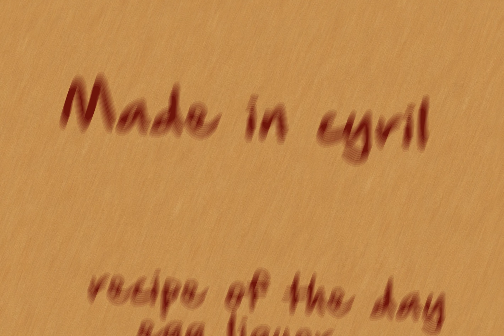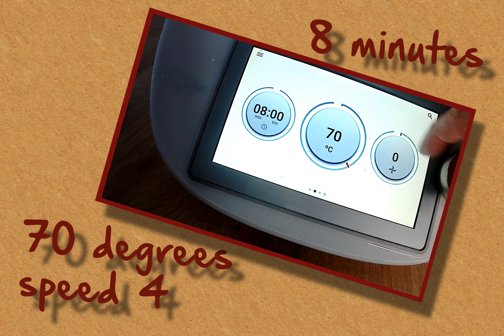thermomix egg liqueur recipe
hello
here is the thermomix egg liqueur recipe
it is fast and very good.
She keeps a few days in the fridge
good tasting